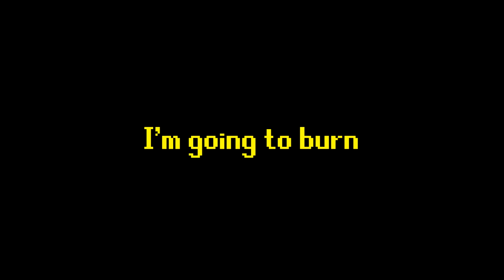Leonardoe Za Vinci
Never let me near a paintbrush again.

Resource Pack ➸ Tree Huggerz (WIP)

♫ Milk N Cookies - Mastodon ft. Alina Renae (Louis The Child Remix)

Channel Comment Rules:
✪ No advertising and/or spamming

(☞ຈل͜ຈ)☞